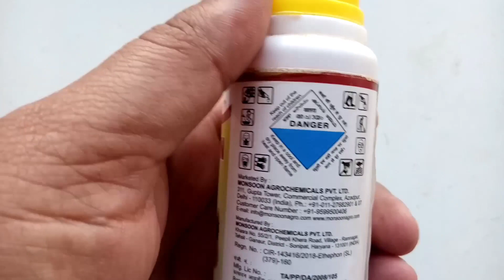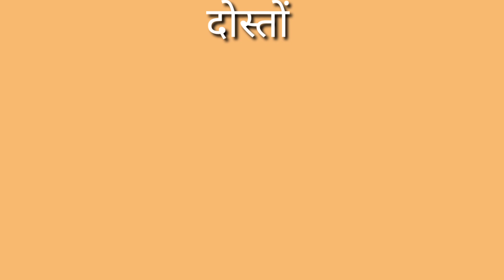गन्ने में ethephon का प्रयोग || plant growth regulators || ethephon 39 sl uses in sugarcane in hindi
Welcome
                              To my YouTube
               channel- Kisan krishi

ethephon 39 sl uses in hindi||plant growth regulator|| Macphon,price,सावधानियां,dose, महत्वपूर्ण ज.

•Your quarries-
दोस्तों किसान भाइयों इस वीडियो में गन्ने में ethephon 39% sl के बारे में कुछ जानकारी देनी की कोशिश मैंने कि है धन्यवाद दोस्त किसान भाइयों

ethephon
ethephon 39 sl uses in hindi
ethephon
ethephon plant growth regulator
ethe
ethephon 39 sl uses in te
ethephon 39 sl uses in sugarcane
ethephon 39 sl uses in ta
ethephon 39
ethephon use in sugarcane
ethephon ki ganne me dose